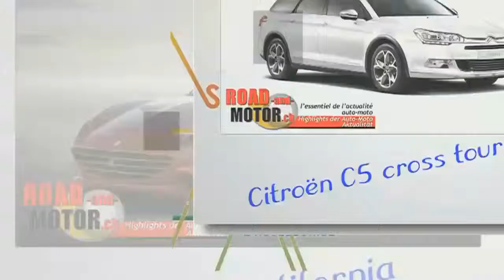Genfer Automobil Salon 2014 - Mazda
Der 2014 Challenge, jeder Hersteller hat ungefähr eine Minute um uns über den wichtigsten Wagen des Jahres der Marke zu informieren, bei Mazda ist es den Mazda MX-5